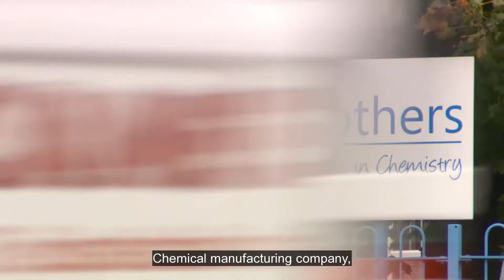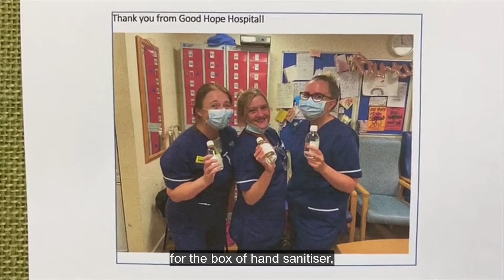Robinson Brothers -Thank You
'Robinson Brothers - Thank You' is the eighth episode of a new fast-turnaround report series ‘Chemical Industry Helping to Fight COVID-19’ co-produced by the Chemical Industries Association (CIA) and ITN Productions Industry News. The series showcases how the chemical industry is responding in a huge global effort to meet the demands of the global pandemic crisis.